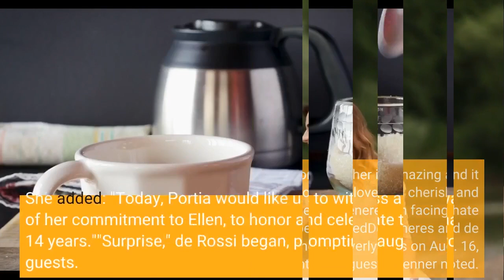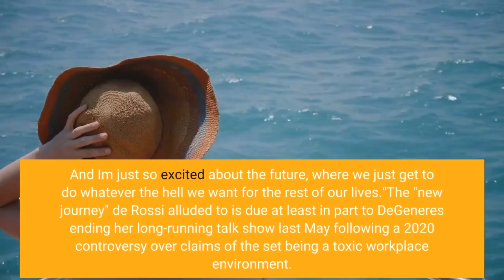Ellen DeGeneres surprised by Portia de Rossi in white dress for wedding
Nearly 15 years after they said "I do," Portia de Rossi surprised wife Ellen DeGeneres with a vow renewal at home in front of their family and friends. During a party Tuesday for de Rossi's 50th birthday, the actress left the former talk show host speechless after stepping out in the original ivory gown she wore for their wedding in 2008. Singer-songwriter Brandi Carlile performed "The First Time Ever I Saw Your Face" as de Rossi led a visibly stunned DeGenres to the front of the room."Oh my God," DeGeneres, 65, said after turning to see Kardashian-Jenner family matriarch Kris Jenner standing ready to officiate the ceremony."Welcome to Portia's birthday party and to the newest home of one of my favorite couples, two of my BFs and the record holders for the most homes ever purchased in one city, ever. Literally," Jenner read off a sheet of paper. "These two are couple goals who continue to amaze me with how cute they are together. A match made in heaven. Two peas in a pod. Their love and commitment to one another is amazing and it makes me so happy that they have each other to love and cherish and grow old with."More: Michelle Obama, Ellen DeGeneres on facing hate comments: 'I know what it feels like to be attacked'DeGeneres and de Rossi originally married at their home in Beverly Hills on Aug. 16, 2008, in front of 15 guests, Jenner noted. She added: "Today, Portia would like us to witness a renewal of her commitment to Ellen, to honor and celebrate their marriage of 14 years.""Surprise," de Rossi began, prompting laughter from their guests. "You don't have to say anything at all, but when I was thinking about what would make my birthday really special, apart from being with family and friends, it was reminding you that you're the most important thing in the world to me in front of family and friends. I was thinking about my life, my accomplishments, as you do with a big birthday, and it all just kept leading back to you, and I just thought, 'What greater accomplishment could I ever, ever, ever have in my life than being loved by someone who is so magnificent, by someone as incredible as you?'"'I'm crying': Ellen DeGeneres rushed wife Portia de Rossi to emergency room for appendectomy"Also I feel like we're on a new journey," she continued. "This is a new chapter. After 24 houses in 18 years, this is our first home. This is it and we're settling down, finally, and we're planting roots, and we're taking better care of ourselves and each other than ever before. And I'm just so excited about the future, where we just get to do whatever the hell we want for the rest of our lives."The "new journey" de Rossi alluded to is due at least in part to DeGeneres ending her long-running talk show last May following a 2020 controversy over claims of the set being a toxic workplace environment.